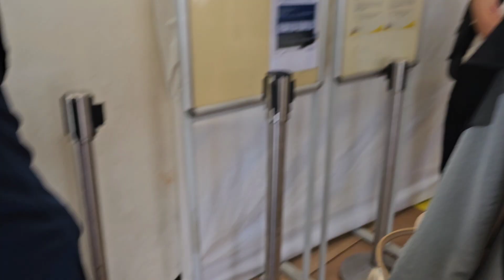💓Girls JayBee Trip l💓